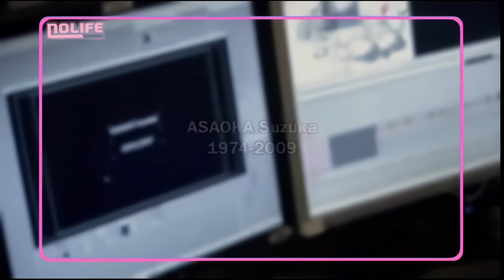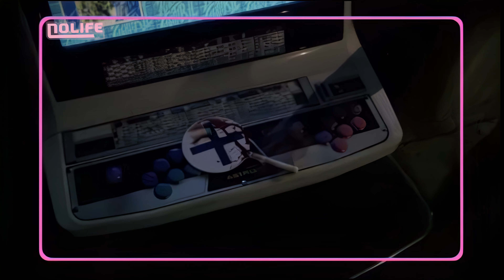#068 1er avril 2009 - Tokyo Cafe